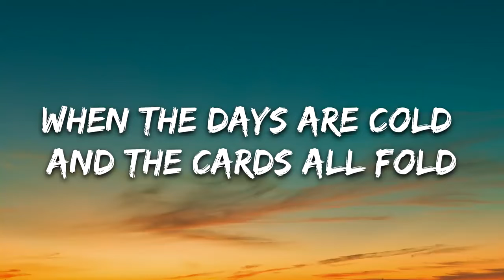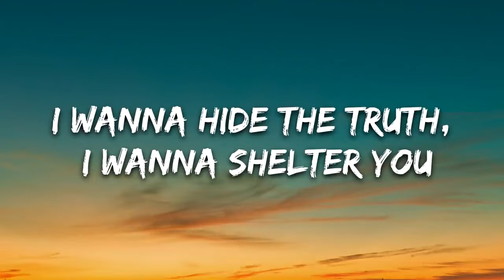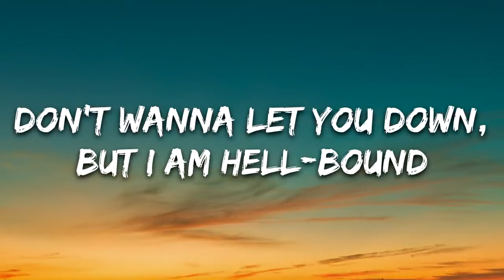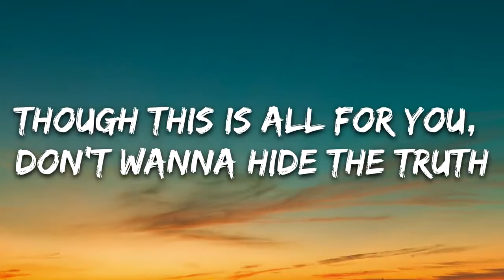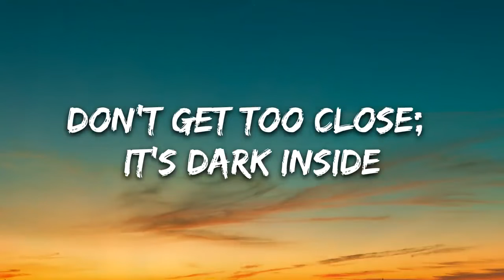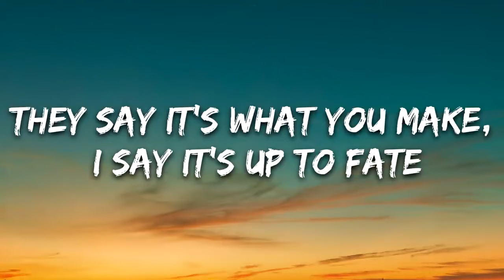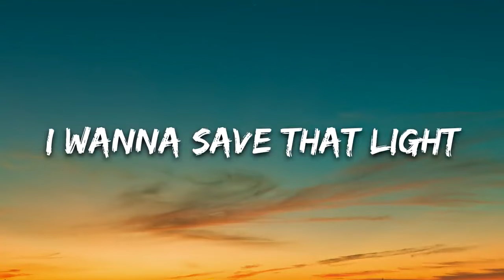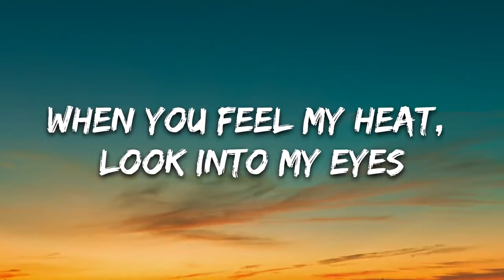Imagine Dragons - Demons (Lyrics)